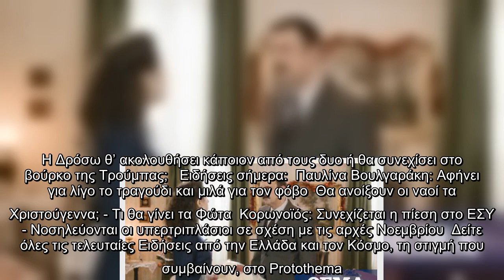Η Δρόσω βρίσκεται ανάμεσα στον Τάκη και την Ελένη που προσπαθεί ο καθένας να την πάρει μαζί του, σε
Οι εξελίξεις στις Άγριες Μέλισσες είναι δραματικές και οι πρωταγωνιστές βρίσκονται αντιμέτωποι με νέες περιπέτειες και προκλήσεις. Στο αποψινό επεισόδιο η άρνηση του Συνεταιρισμού ν’ αποδεχτεί τη νέα επιχειρηματική πρόταση του Νικηφόρου θα προκαλέσει έντονες συγκρούσεις.  Ο Προύσαλης βάζει λυτούς και δεμένους προκειμένου να φύγει ο Βόσκαρης από τη θέση του διοικητή, αλλά αυτός ο επικίνδυνος άντρας ήρθε για να μείνει! Από την άλλη, ο Λάμπρος είναι αποφασισμένος να τον αντιμετωπίσει κατά πρόσωπο. Η Πηνελόπη εμμένει στην απόφασή της να παντρευτεί τον Γραμματικό και ο Δούκας την πετάει έξω από το σπίτι. Η Πηνελόπη, σ’ αυτή τη δύσκολη κατάσταση, θα βρει έναν ανέλπιστο σύμμαχο.  Ο Μιλτιάδης αποφασίζει να σταματήσει την αγωγή που παίρνει, όμως η Ανέτ ετοιμάζει ένα σχέδιο που ίσως βελτιώσει την κατάστασή του. Η Δρόσω βρίσκεται ανάμεσα στον Τάκη και την Ελένη που προσπαθεί ο καθένας να την πάρει μαζί του, σε μια καινούρια ζωή. Η Δρόσω θ’ ακολουθήσει κάποιον από τους δυο ή θα συνεχίσει στο βούρκ ...